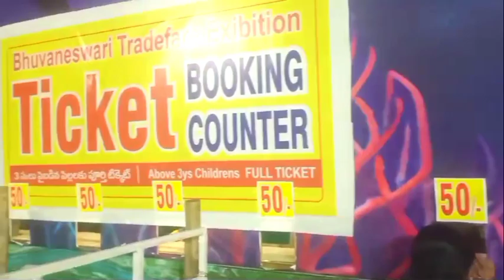ఎగ్జిబిషన్లో 400 పోగొట్టుకుని 50 రూపాయలు సంపాదించాం#@smartteddystories602